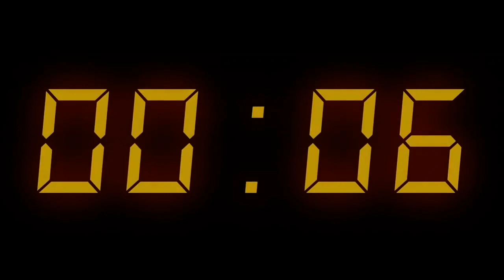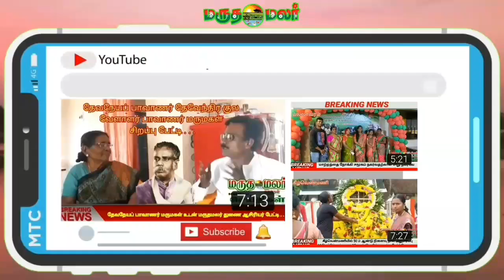கிளியூர் காே.திருநாவுக்கரசுவை காெலை செய்த சமூக விராேதிகளை கைது செய்யகாேரி ஆர்ப்பாட்டம்